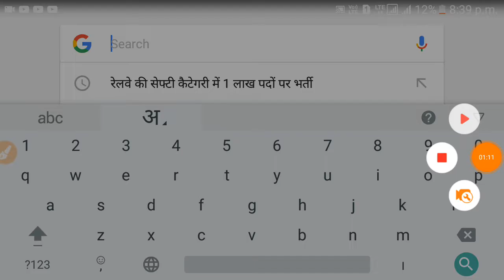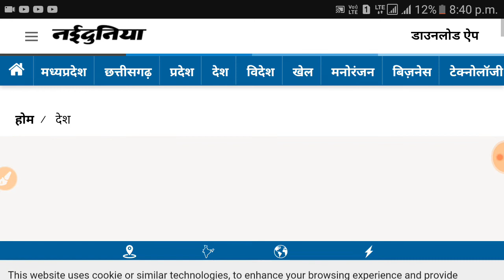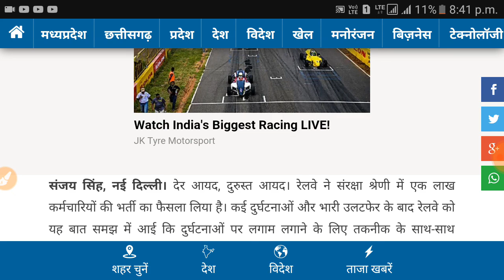रेलवे में 1 लाख पदों पर निकली भर्ती वीडियोस हो रहे हैं वायरल भर्ती का सच// RRB Latest News/Update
Railway में निकली 1 लाख पदों पर भर्ती
भर्ती का सच जानकर ही जाओगे हैरान
वीडियो को अंत तक जरूर देखें